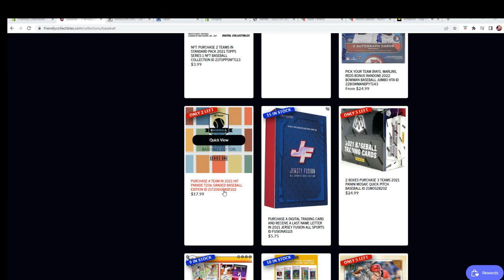2021 Hit Parade T206 Graded Baseball Edition FILL C ID 21T206GRADE102